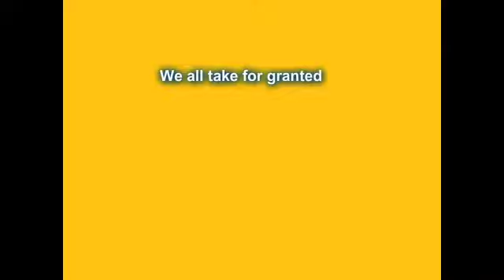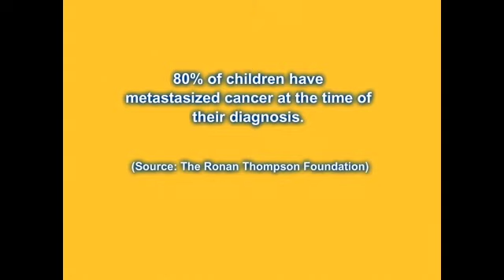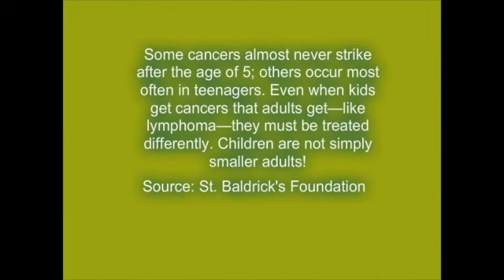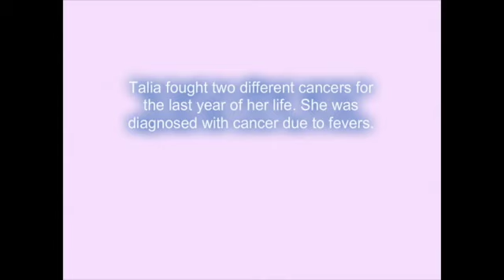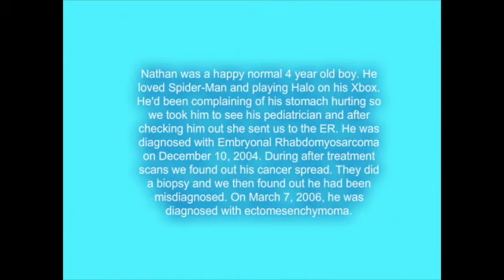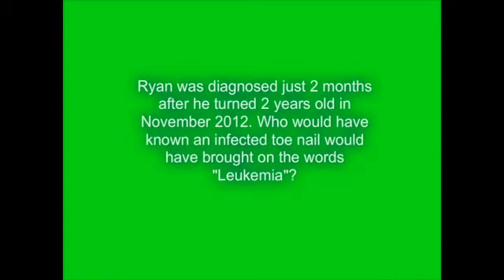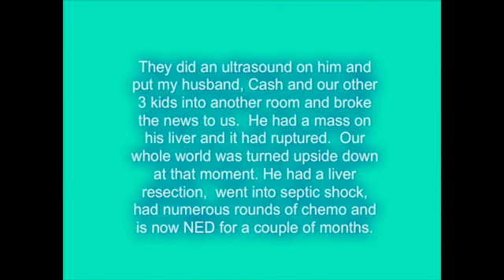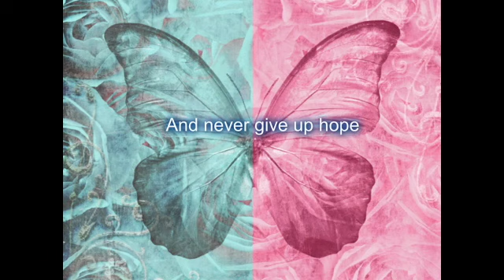CHILDHOOD CANCER AWARENESS SLIDESHOW 2017!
The purpose of this video is to raise awareness of childhood cancer. September is Childhood Cancer Awareness Month.

Songs playing in  video: "Amazing Grace" - Instrumental by Keith Washo and "Wind Beneath my Wings" by Bette Midler.

Children included in slideshow:

1. Talia Joy Castellano: August 18, 1999 - July 16, 2013; Passed away from Neuroblastoma and pre-Leukemia MDS.
2. Ariana: December 7, 1999 - July 17, 2008; Passed away from Glioblastoma Multiforme Grade 4
3. Thomas Belshaw: April 5, 2000 - June 17, 2014; Passed away from Acute  T-Cell Lymphoblastic Lymphoma
4. Nathan: July 27, 2000 - May 8, 2006; Passed away from Ectomesenchymoma (Initially diagnosed with Embryonal Rhabdomyosarcoma).
5. Wes Pak: Born on December 21, 2005; No Evidence of Disease (NED) from Stage 4 Neuroblastoma.
6. Madison "Maddie" Pagel: Born on September 4, 2010; Battling Choroid Plexus Carcinoma.
7. Ryan "Da Ryanator" Jowahir: Born on September 23, 2010; In remission from Pre B Cell Acute Lymphoblastic Leukemia (ALL); Learn more about Ryan on Facebook
8. Annabelle: Born on October 13, 2013; Battling Retinoblastoma                                 9. Karaleen Ann Williams: Born on January 1, 2014; In remission from Stage 3 Neuroblastoma; Learn more about Karaleen on her Facebook group at: Team Karaleen.                                                              10. Cash R: Born on December 5, 2015; No Evidence of Disease (NED) with Hepatoblastoma                                                 11. Xander Foy: Born on June 29, 2016; Battling Grade C unilateral intraocular retinoblastoma in right eye.

If you are interested in helping with our social media sites, planning online and in-person events, etc. and have a passion for children battling life-threatening and chronic illnesses and their families, please send us an email at
 See blog linked below for details on Leukodystrophy Awareness Slideshow and Childhood Cancer Awareness Slideshow.

We are looking for people to send testimonials about how HAM has helped them either in written form which is 5 sentences or video - no more than 5 minutes. We will feature them on our future website or in a documentary. Please send testimonials with your name and where you are from - State and country since we would love to know how far we have spread to .

Want to write a guest blog and appear on our blog? If you have an inspirational story or testimonial to share, we would love to hear from you.

We plan on starting an electronic newsletter featuring teens battling life-threatening and chronic illnesses. Teens can send in their original artwork, stories, poems, songs, recipes and more for us to include in our newsletter.

Have a child ages 2-16 (developmentally!) with a life-threatening or chronic illness? Sign up for your child to receive cards or letters